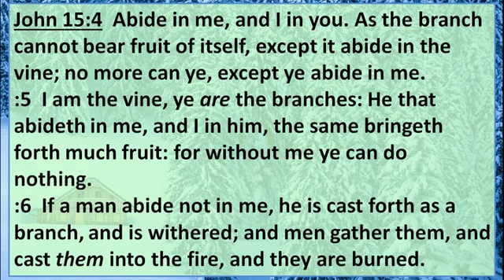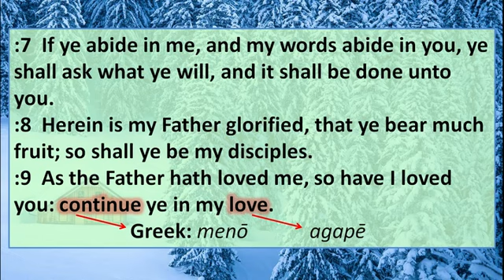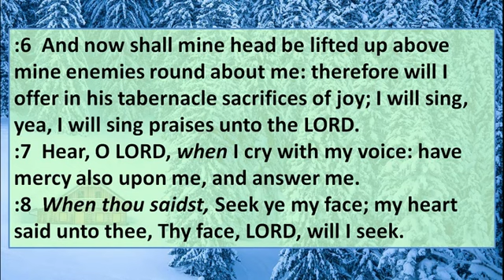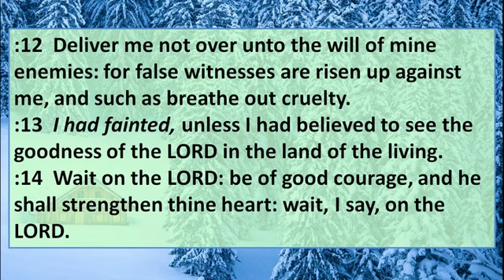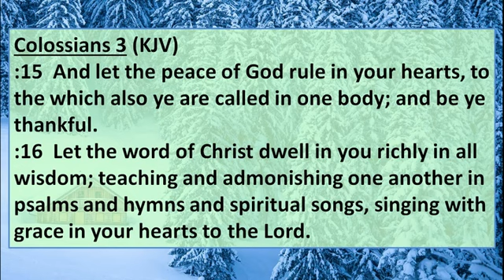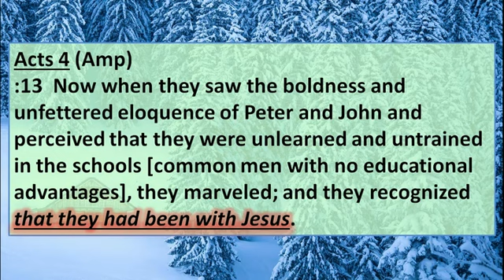Sunday 2023/01/29 - To Abide